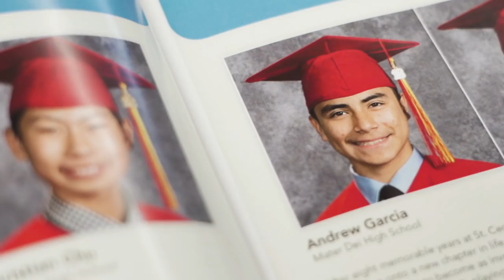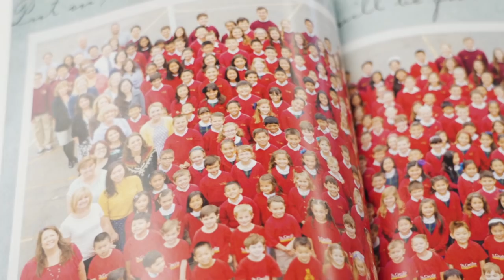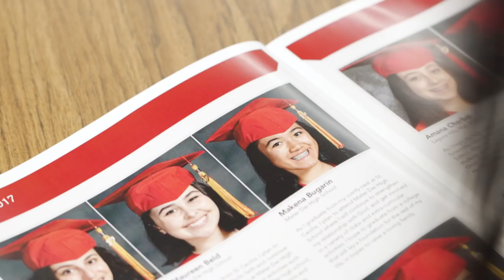St. Cecilia School Thrive In High School Film 2019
Top Six Benefits of a St. Cecilia Education
Thrive in High School